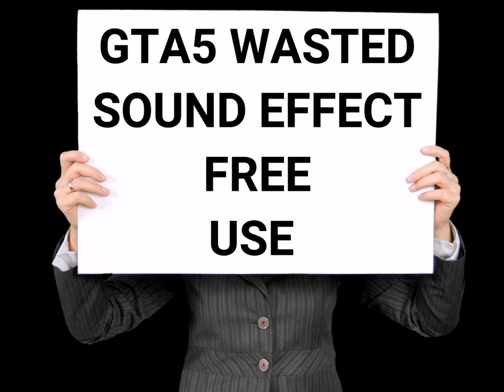GTA5 WASTED Sound Effect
GTA5 WASTED Sound Effect NO COPYRIGHED free to download